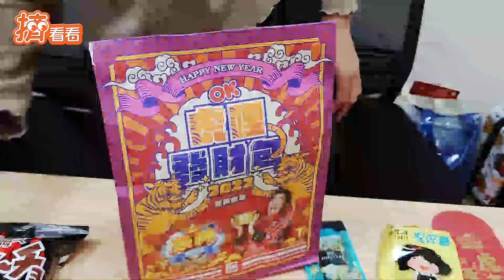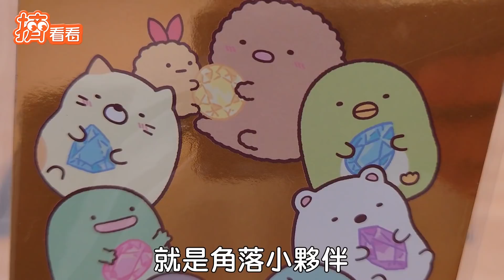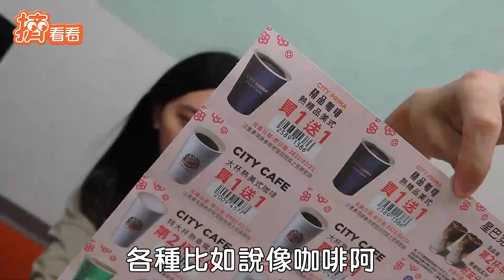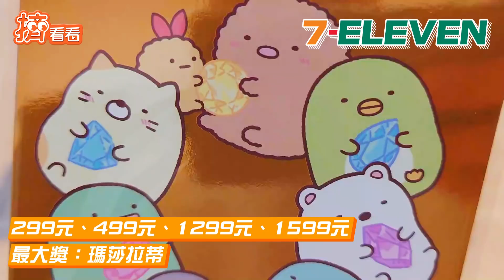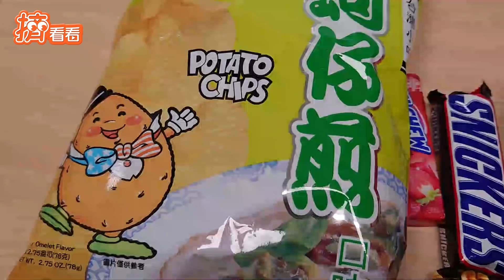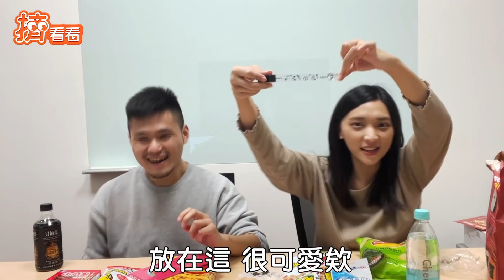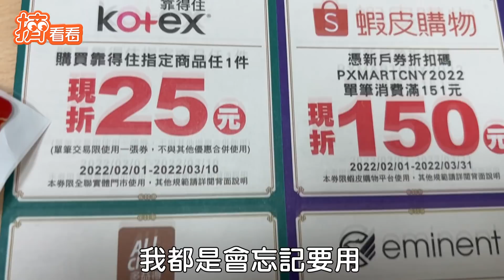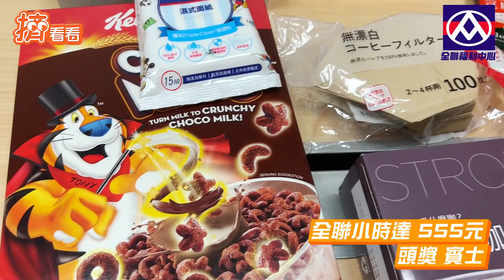5大超商賣場「福袋」開箱！ 新年抽中大獎汽車.鑽戒帶回家｜TVBS新聞｜擠看看